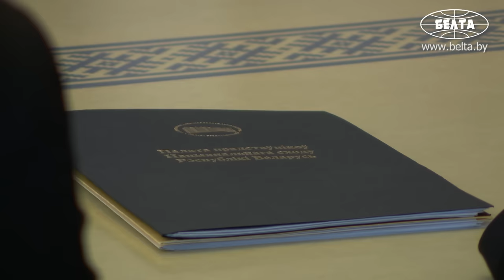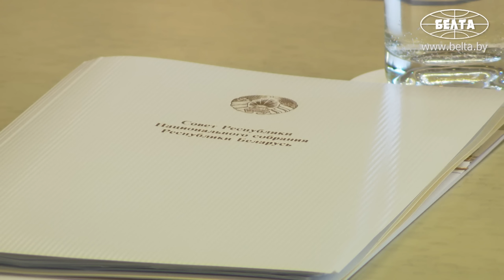Лукашенко: Следующие выборы Президента Беларуси мы должны провести не позже 20 июля!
Лукашенко: Людей надо слушать, с людьми нужно разговаривать и должным образом реагировать на те вопросы, которые они ставят перед нами!

Людей надо слушать, разговаривать с ними и должным образом реагировать на те вопросы, которые они ставят перед властью. На это ориентировал чиновников Президент Беларуси Александр Лукашенко 10 сентября на совещании об актуальных внутриполитических вопросах и подготовке к проведению политических кампаний.